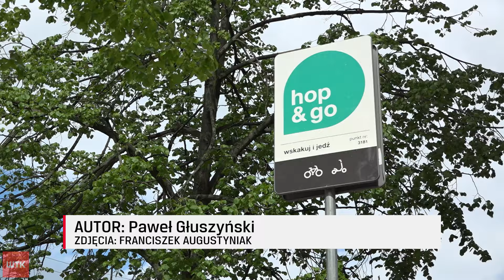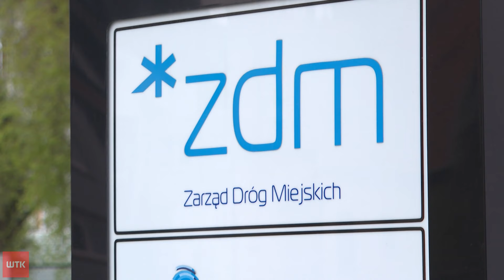Hulajnogi (nie)uporządkowane?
Od początku kwietnia użytkownicy elektrycznych dwóch kółek muszą parkować swe pojazdy w specjalnych strefach  Hop And Go. Czy system działa tak jak powinien? Sprawdzał to Paweł Głuszyński.